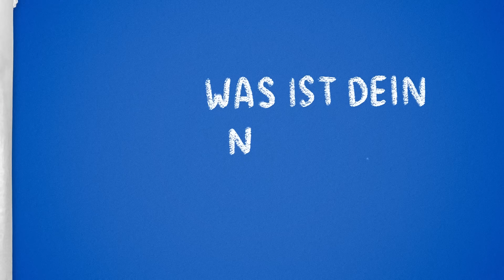Zeit für einen Perspektivenwechsel? Arbeite Smarter mit einer Weiterbildung der WU Executive Academy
Entdecke die Kraft, eine frische Perspektive einzunehmen und intelligenter zu arbeiten mit einer Weiterbildung von der renommierten WU Executive Academy. In der schnelllebigen Geschäftswelt von heute ist es entscheidend, einen Schritt voraus zu sein. Diese umfassende Weiterbildung stattet dich mit strukturiertem, zielgerichtetem Fachwissen und einem innovativen Werkzeugkasten an Fähigkeiten aus, um den Herausforderungen der modernen Landschaft zu begegnen.

Mit einem Fokus auf die Nutzung neuer Technologien lernst du, mehr mit weniger zu erreichen und Effizienz und Produktivität zu maximieren. Vom strategischen Entscheidungsfindung bis zur innovativen Problemlösung ermöglicht dir die Weiterbildung der WU Executive Academy, Ihr Potenzial zu entfesseln und nachhaltiges Wachstum voranzutreiben.

Lass dich nicht vom Tempo des Wandels zurückhalten. Begrüße die Zukunft und bringe deine Karriere mit einer Weiterbildung von der WU Executive Academy auf neue Höhen.
Dein nächster Schritt?
Evolve. Lead. Succeed.